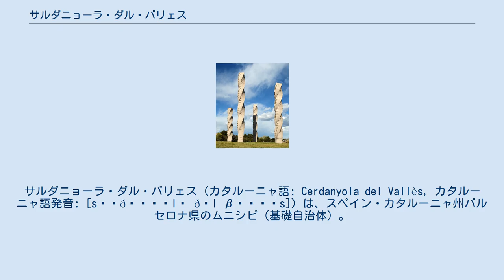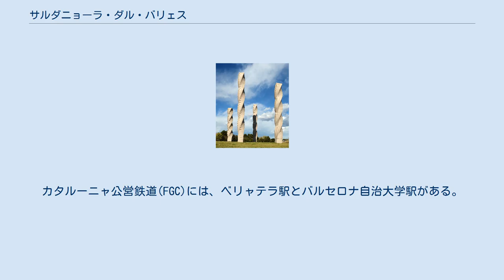サルダニョーラ・ダル・バリェス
サルダニョーラ・ダル・バリェス（カタルーニャ語: Cerdanyola del Vallès, カタルーニャ語発音: [səɾðəˈɲɔlə ðəl βəˈʎɛs]）は、スペイン・カタルーニャ州バルセロナ県のムニシピ（基礎自治体）。
バリェス・ウクシダンタル郡にあり、バルセロナ都市圏に含まれる。
2018年の人口は57,740人。
 バルセロナとの間にはカタルーニャ海岸山脈に含まれるコイサローラ山地が横たわっており、標高約300mから約500mの山地がバルセロナ市街地とサルダニョーラ・ダル・バリェスを隔てている。
 カ・ヌリベル・イベリア人美術館 2002年には約30,000社の企業が集積するアンビットB30の核として、408ヘクタールのバルセロナ・シンクロトロン工業団地が完成した。
この工業団地には、放射光施設であるALBAなどがあり、バルセロナ自治大学の研究施設などもある。
この工業団地はカタルーニャ科学技術工業団地ネットワーク(XPCAT)の一部である。
 古代のイベリア半島に居住していたイベリア人に関する遺跡として、サルダニョーラ・ダル・バリェスにはカ・ヌリベル遺跡があり、この遺跡は2017年2月21日に重要文化財(BIC)に指定された。
2010年にはサルダニョーラ・ダル・バリェスにカ・ヌリベル・イベリア人美術館が開館した。
 バルセロナ自治大学 1968年にはバルセロナ第2の公立大学としてバルセロナ自治大学が開学したが、1969年以後にはバルセロナ自治大学のメインキャンパスがサルダニョーラ・ダル・バリェスに建設された。
現在のバルセロナ自治大学の学部の大部分はサルダニョーラ・キャンパスにある。
鉄道路線のセルカニアス バルセロナやカタルーニャ公営鉄道(FGC)にはバルセロナ自治大学駅があり、大学はバルセロナ市街地と鉄道で直結している。
 道路ではA-7号線・C-58号線・N-150号線がサルダニョーラ・ダル・バリェスを通っている。
 鉄道では2事業者がサルダニョーラ・ダル・バリェスを通る路線を有している。
レンフェのセルカニアス バルセロナには、サルダニョーラ・ダル・バリェス駅とバルセロナ自治大学駅がある。
カタルーニャ公営鉄道(FGC)には、ベリャテラ駅とバルセロナ自治大学駅がある。